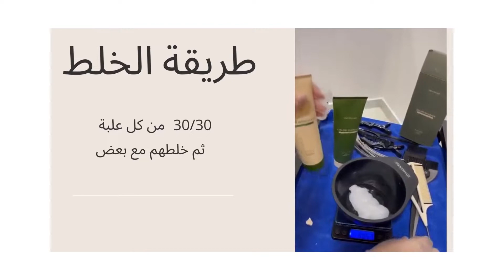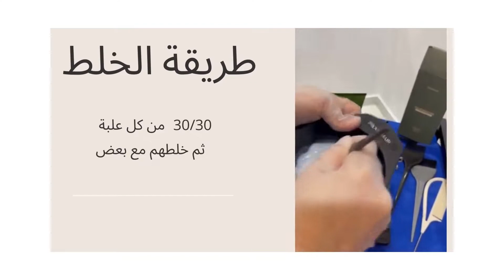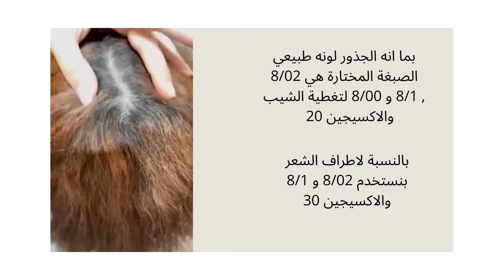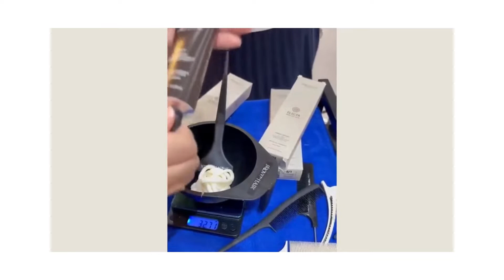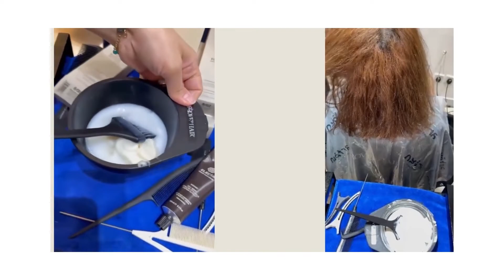Roverhair صبغة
صبغة روفرهير التغتية الشيب